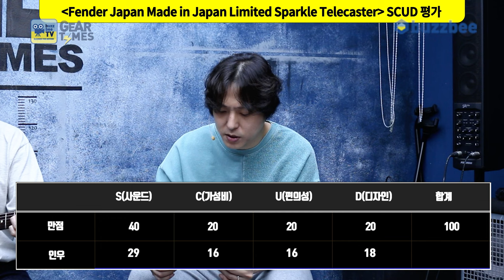[GearTimes 3985회] 펜더 Fender Japan Made in Japan Limited Sparkle Telecaster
펜더 Fender Japan Made in Japan Limited Sparkle Telecaster

0:00 오프닝
1:54 스펙(Spec)
2:53 사운드 테스트(Sound test)
10:42 시연 (Demo)
12:31 한줄평
12:53 점수